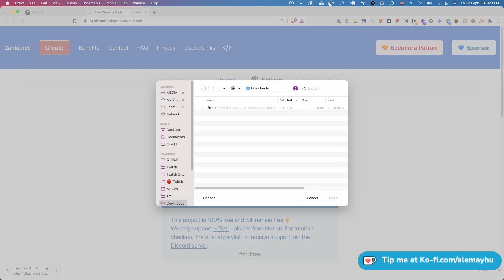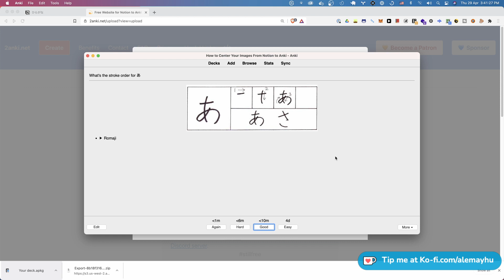How to Center Your Images From Notion to Anki When Picking No Style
Today we will be looking at how you can center your images when picking the Raw Note (no style).